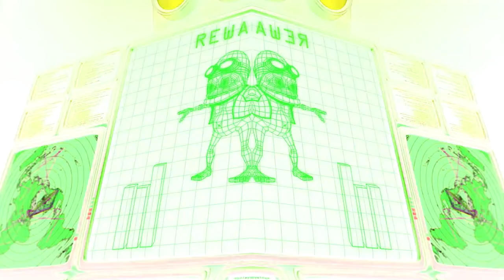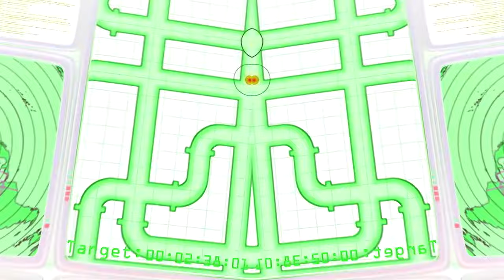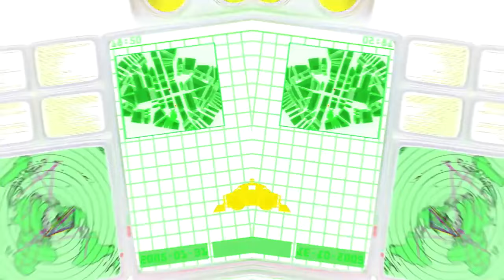Crazy Frog - Axel F (Official Video) In Confusion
Credit to Crazy Frog Axel F Song.